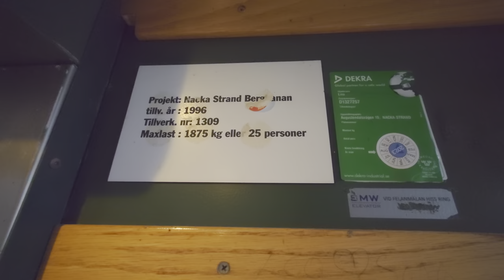[LS] 1996 Liftbyggarna (MB: SMW) Funicular @ Nacka Strand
ELEVATOR INFORMATION!

Manufacturer/Tillverkare: Liftbyggarna
Model/Modell:
Installation year/Byggår: 1996
Current modernizer/Senaste modernisering av: SMW Elevator AB
Current model/Nuvarande modell:
Floors/Antal våningar: 2

Location/Adress: Augustendalsvägen 19, 131 52 Nacka Strand (Nacka) SWEDEN!
Camera/Kamera: Sony XPERIA 1 IV